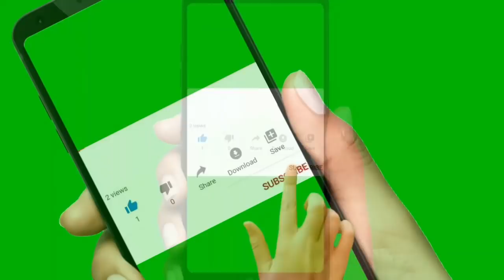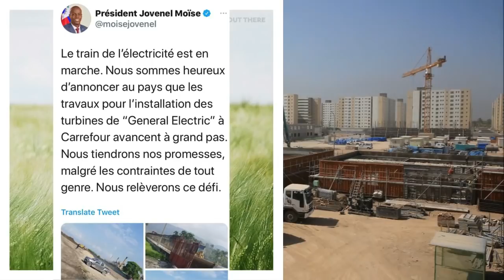Bon nouvel pou tout ayisyen kap viv Sen domeng /la polis mete 4 nouvo kidnape anba kod/MACHECHACHE